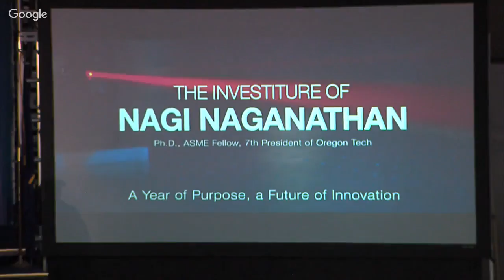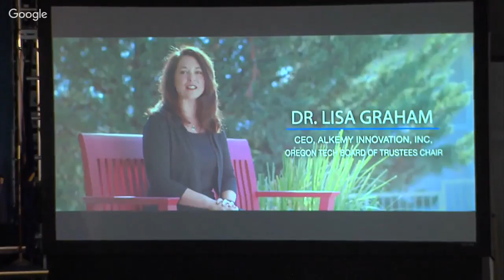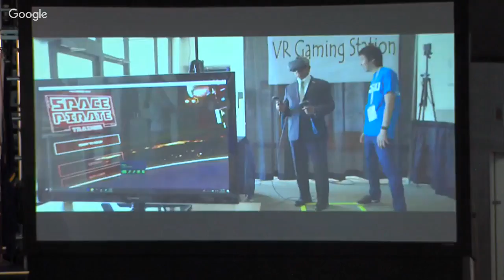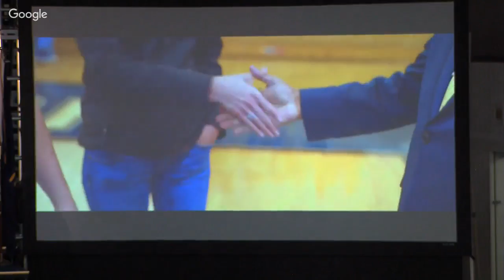Investiture of Oregon Tech President Naganathan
The Investiture of the 7th President of Oregon Tech, Dr. Nagi Naganathan.